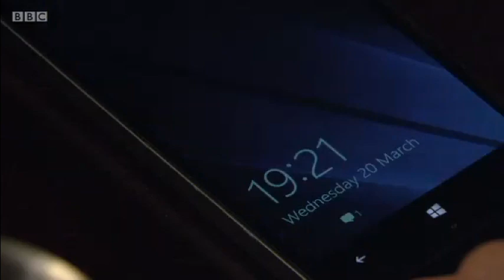EastEnders - Ruby Spikes Ross' Drink (21st March 2019)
Episode Aired 21/03/19